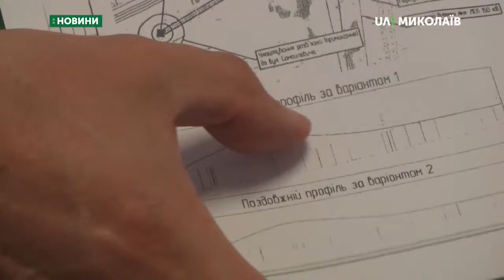19.09.2019. Новини. 7:30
Новини
Інформаційна картина дня (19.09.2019) поглядом кореспондентів телеканалу UA: Миколаїв (випуск новин — 7:30):
- підозрюваного у потрійному вбивстві затримано;
- у Миколаєві побудують нову естакаду над залізничним переїздом.